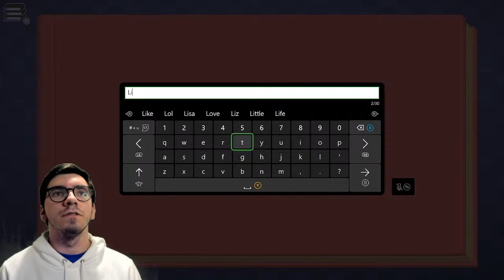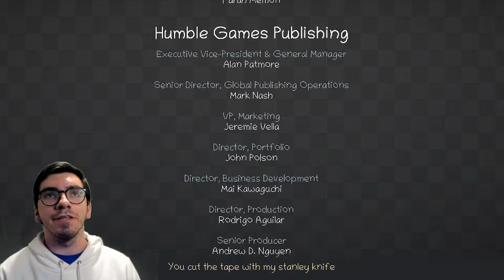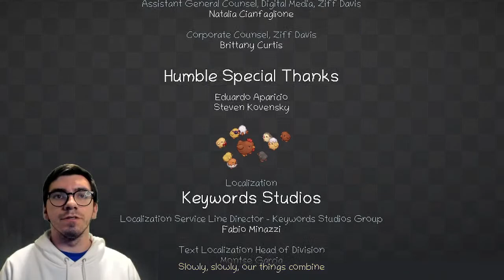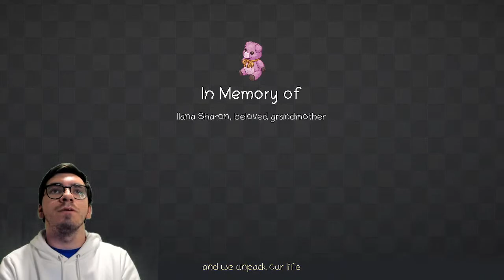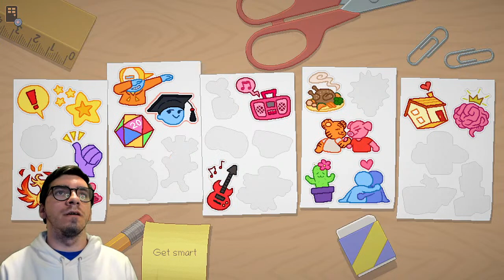Let's Play Unpacking - Chill Livestream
Let's have a chill time as I play some Unpacking!